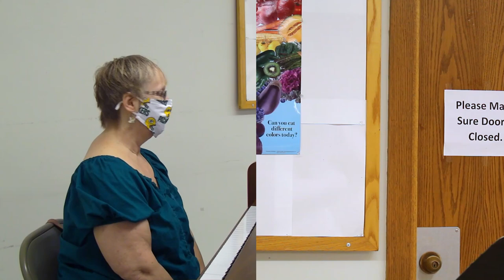Fifteenth Weekend After Pentecost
lakeviewlutheranchurch.orrg